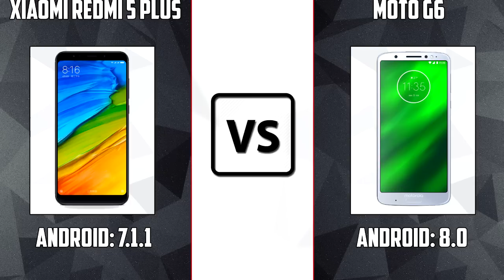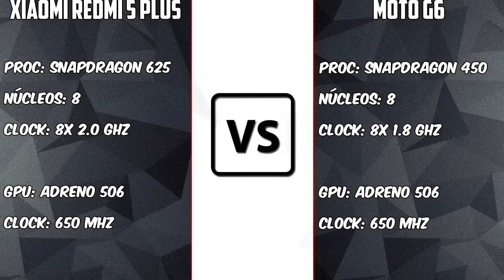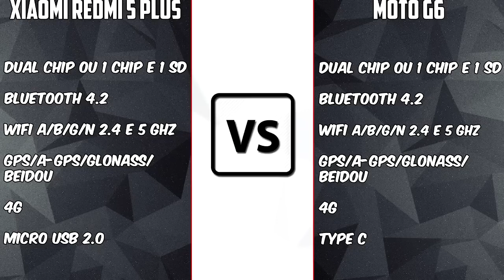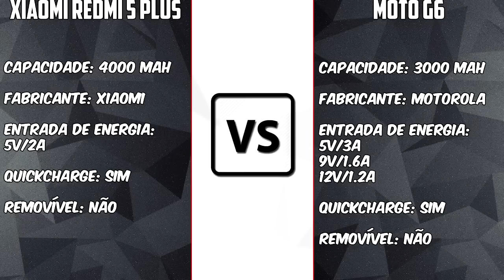Moto G6 VS Xiaomi Redmi 5 Plus [BRASIL VS CHINA] Será que deu pra motorola | Bigtech